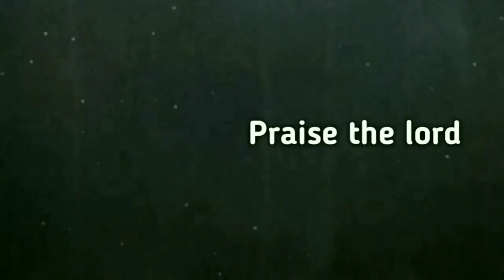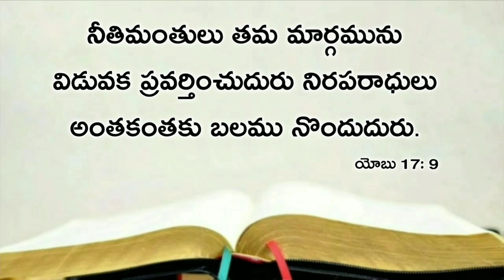Today's promise 14.05.2020